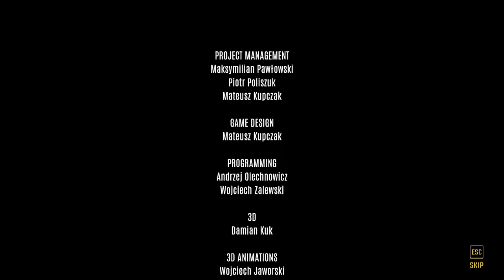END OF HOUSE BREAKER GAME . The End